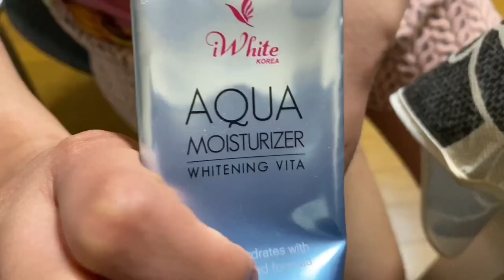KAMATIS, PAMPAKINIS?! IS IT WORTH THE HYPE? FRESH SKINLAB TOMATO GLASS SKIN LINE REVIEW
📌 Product/s was/were sent to me in exchange of HONEST review/s.